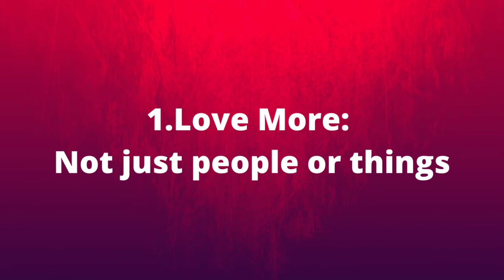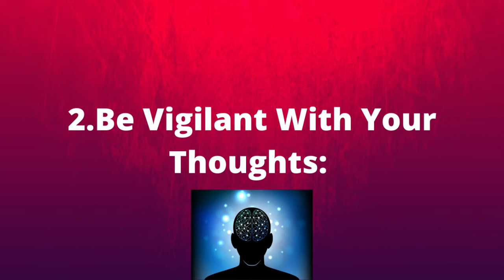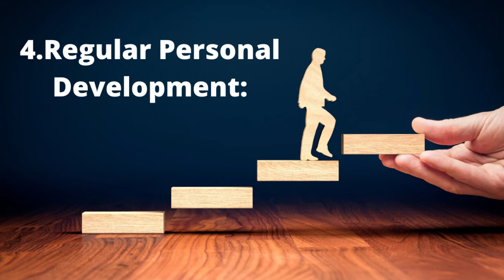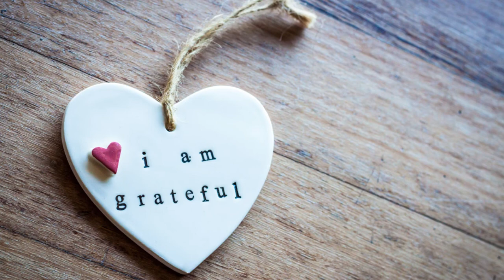18 Life Principles For Greater Living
✅ Generate Tons Of FREE Visitors & Turn Them Into Fans and Reveal The Truth & Build Passive Income. Discover How To Pull in Mass Traffic, Leads & Sales For Free!

▶ Email Marketing will grow your business faster than any other marketing medium!

Affiliate marketing is about how to earn money online for free and you can easily get started for free and you don't need a hugh YouTube channel to make money, even a small YouTube channel can earn you money.

It's more simple than you think. Create content on a platform like YouTube, and add value. That simply means address your audiences problems by listening to the problems and providing the possible solutions.